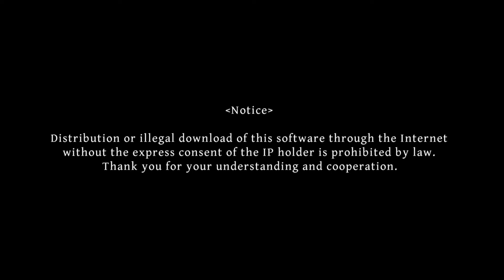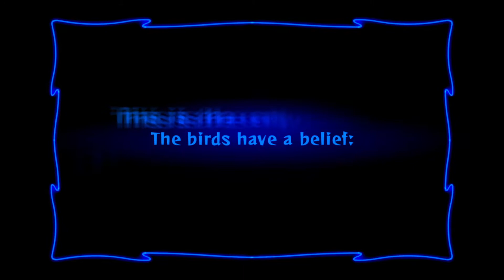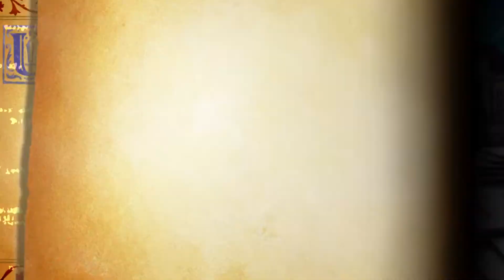Odin Sphere Leifthrasir [PS5] No Commentary Playthrough pt 1.